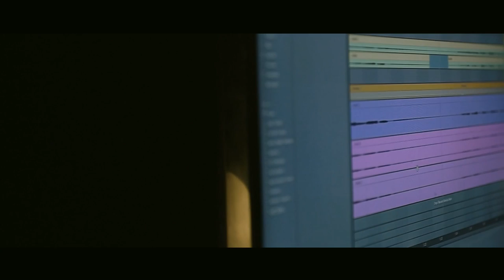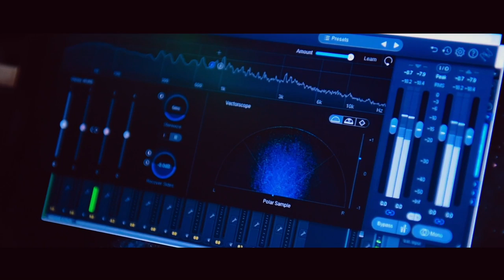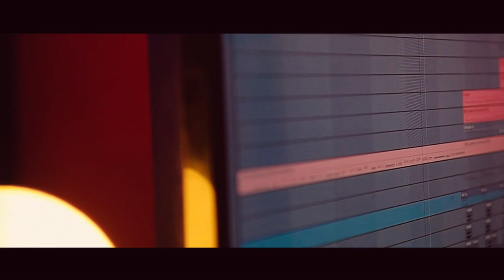Stella Mastoraki-Jenny Fragouli feat. Χορωδία Νέων Δήμου Ιεράπετρας Niose ti stigmi (Music Video)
Μουσική - Στίχοι - Ενορχήστρωση: Στέλλα Μαστοράκη
Ερμηνεία: Τζένη Φραγκούλη
Βιολί: Γιώργος Σκίμπας
Ηχοληψία - Μίξη Ήχου: Audio Cube Recording Studio
Λήψη - Επεξεργασία Βίντεο: Γιώργος Μπαλοθιάρης

Συμμετέχει η χορωδία Νέων Δήμου Ιεράπετρας υπό τη διεύθυνση της Τζένης Φραγκούλη.

                    Στίχοι

Γιορτινές καμπάνες θα χτυπούν
Στην καρδιά αγάπης φως
Όνειρα που αλήθεια θα γενούν
Μια νύχτα μαγική…

Η ζωή τα όνειρα σκορπά
Κι όταν κλαίει η ψυχή
Δώσε λάμψη σ’ όλα τα μικρά
'Ελα νιώσε τη στιγμή αυτή…

Ευλογία μοναδική
Να γιορτάζουμε όλοι μαζί…

Θα μείνω πάντα παιδί
Μικρές στιγμές η ζωή
Κοίτα εκεί, δες το φως
Που σ’ ακολουθεί
Νιώσε τη στιγμή…

Όμως τα Χριστούγεννα αυτά
Νιώσε αγάπη στην καρδιά
Δώσε κάτι μέσα απ’ τη ψυχή
Η χαρά πίσω θα’ ρθεί…

Αστεράκια φωτεινά παντού
Λάμπουν μέσα στις καρδιές
Μονοπάτι ονειρικό γλυκό
Δώσε λάμψη στις στιγμές αυτές…

Που σ’ ακολουθεί
Νιώσε τη στιγμή…